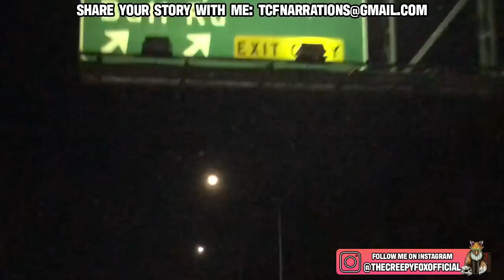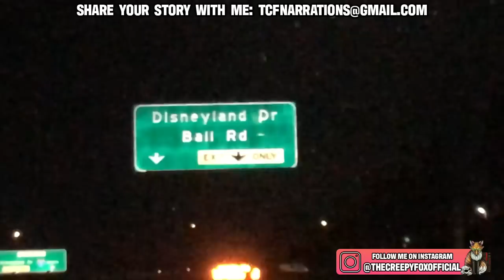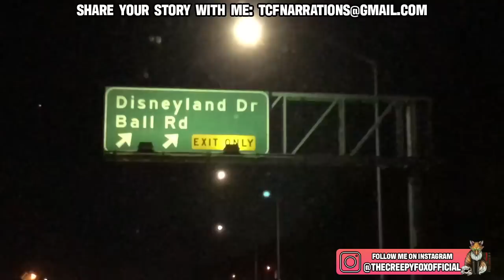6 True Scary Stories To Accompany You On Valentines Day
6 True Scary Stories To Accompany You On Valentines Day. Welcome back to another episode of the creepy fox scary stories podcast. Today we celebrate the holiday with some more chilling stories shared to me by my subscribers. Just what will we cover? Thats for you to find out. So sit back, relax, and enjoy.

If you would like to submit your own story for me to cover then make sure to submit it at:

*Important Notice*
All stories featured on this channel are originally submitted and written specifically for this channel ONLY!!

If this is the first time you’ve seen one of my videos or you are confused as to what you are watching, then let me introduce myself. I am the creepy fox, a story narrator who tells stories that are shared by friends and fans. Here’s a little bit about what goes into creating one of my videos. First I’ll research a certain topic or theme. Then friends and fans will share an experience.

From there we work together to write out their experiences into script format. I’ll narrate the stories, edit everything together, using iMovie and Garageband. Then it’s time to post and ready for you lovely people to listen to. So why not join us and come along for the ride, because together, we bring your real spooky experiences to life.

00:00:00 Attacked On Valentines Day
00:05:43 The Man And The Puppy
00:09:14 Scary Security Guard Story
00:11:50 Ivan The Creep
00:29:06 Scary Road Rage Incident
00:32:58 A Haunting In A Texan Town